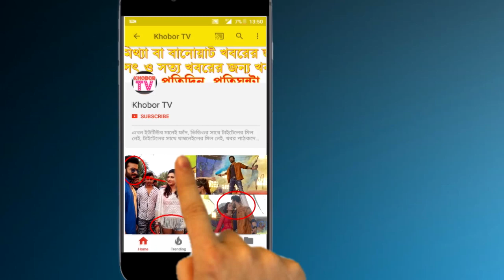জেনে নিন ঢাকা অ্যাটাক অনলাইনে দেখার উপায়! | Dhaka Attack Full Movie HD Online 2018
সিনেমা হলে ঝড় তোলার পর এবার অনলাইনে আসছে দীপঙ্কর দীপন পরিচালিত movie Dhaka Attack! ২০১৬ সালের অক্টোবরে সিনেমা হলে মুক্তি পায় ছবিটি। দেশজুড়ে দারুণ সাড়া ফেলে এই ছবিটি। পরবর্তীতে বিদেশের সিনেমা হলেও দর্শকরা অনেক পছন্দ করে এই Action Thriller ধাঁচের ছবিটি। এবার FullMovie মুক্তি পাচ্ছে অনলাইনে। অনলাইন ভিডিও প্লাটফর্ম Bioscope আসছে